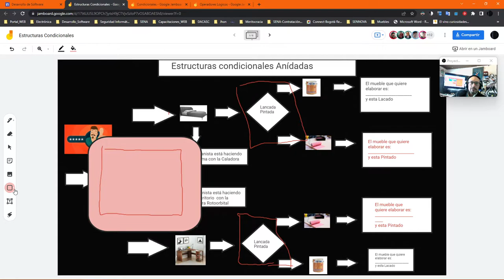Estructura Jerarquica Condicional Ejercicio Carpintería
Que condicional es el más importante
Cúales se le desprenden